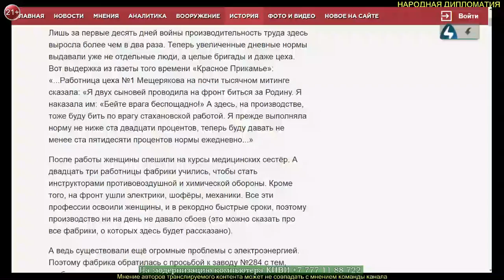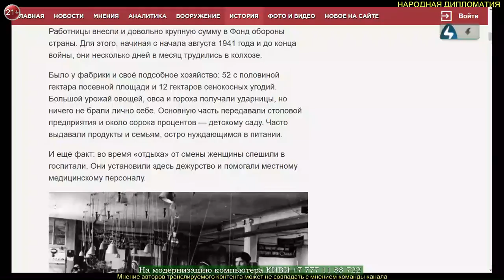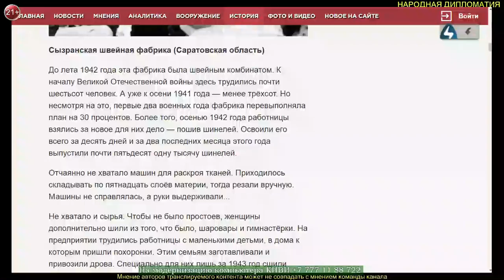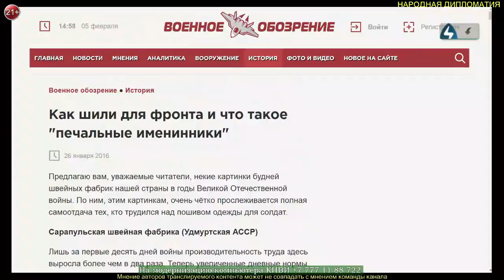Как шили для фронта и что такое "печальные именинники"